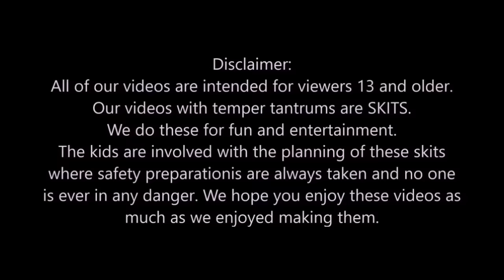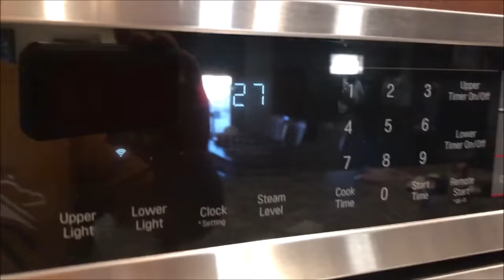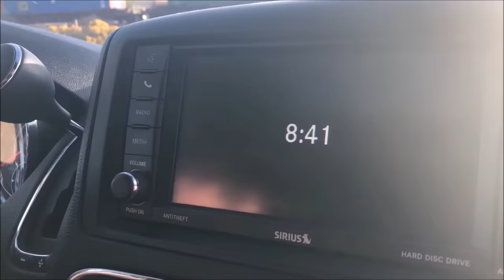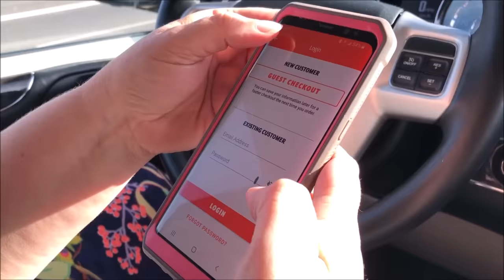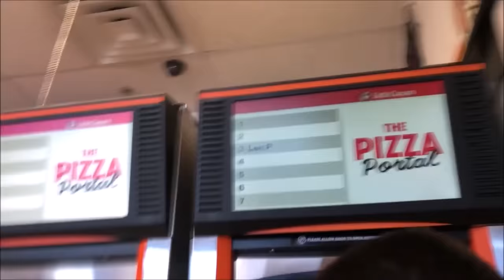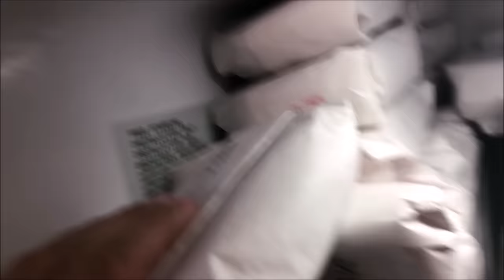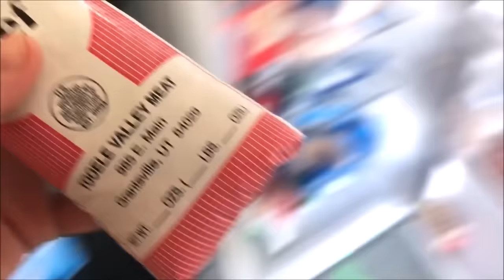Kid Writes Swear Word On Teacher's Forehead With A Sharpie During Class!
Kid writes a swear word on his teacher's forehead during school. The whole class laughed at her. She was mad.